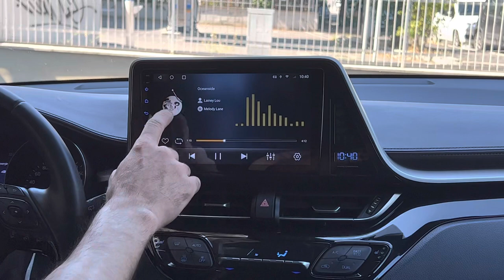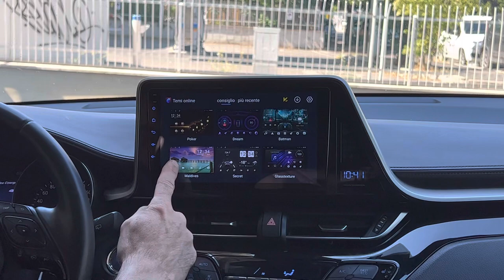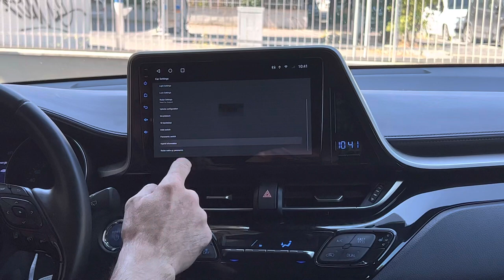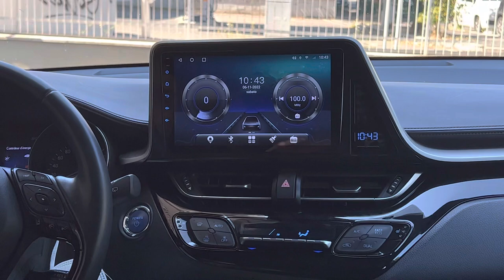da Milano car tablet dedicato toyota chr prezzo e caratteristiche disponibili su shop.audioelite.it